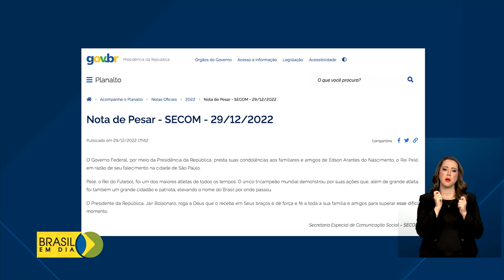Geral | Morte de Pelé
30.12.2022 - Diversas autoridades lamentaram a morte de Pelé.